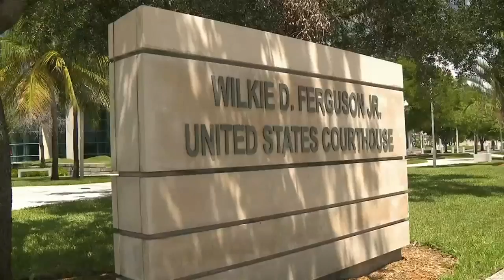Airport shooter Esteban Santiago sentenced to 5 life terms and 120 years in prison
Esteban Santiago, the shooter who killed 5 people at Fort Lauderdale-Hollywood International Airport, to appear in court again Nov. 2.